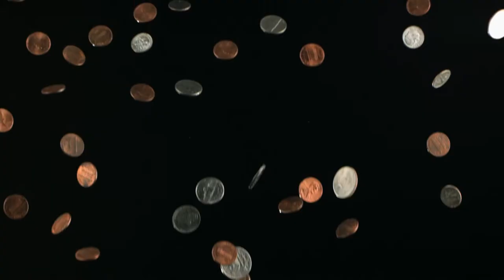KITSCH - Ping Pong Boys [Official Video], First Single of the Album KITSCH, HD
Debütalbum "KITSCH" jetzt downloaden
Directed & Edited by Ramon Rigoni
Music & Lyrics by Fabian Burstein,
Arrangements & Production by Stefan Galler
The Ping Pong Boys are a band without adjectives --
a band that would like to go without descriptions.
The Ping Pong Boys are movement. A movement between Mannheim and Mexico, a movement between Fabian Burstein and Stefan Galler, a movement of acoustically written songs, which themselves have made comfortable in the boundlessness of electronic music.